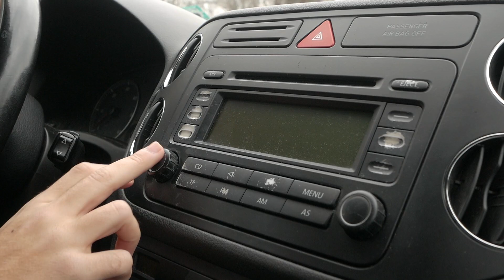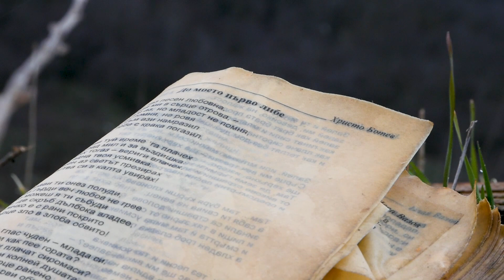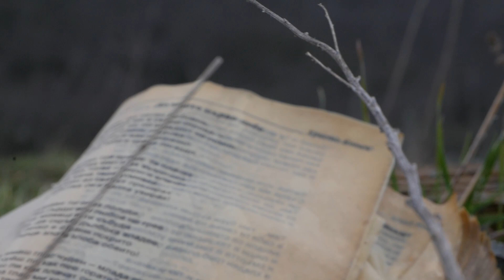Slavoff - Свобода или смърт (Official Video)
Атанас Славчев Славов, 19 г.